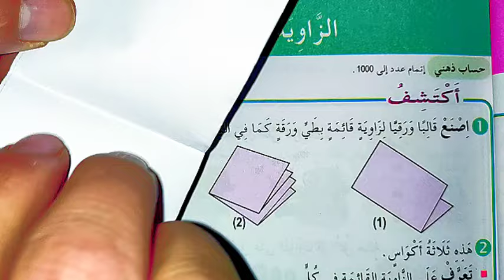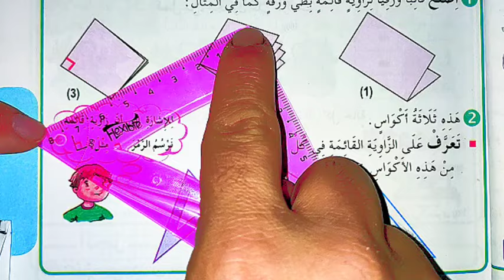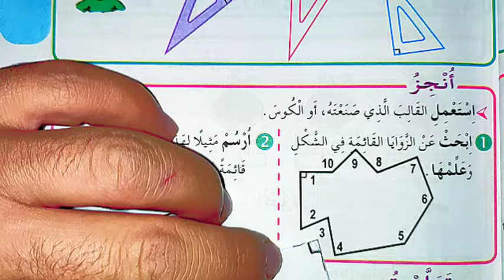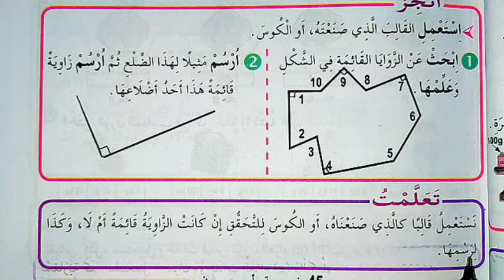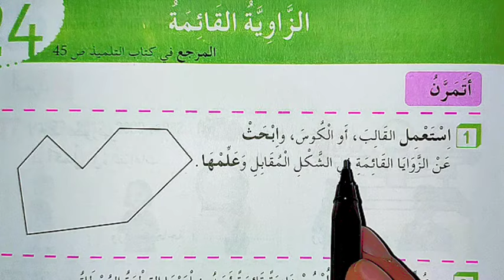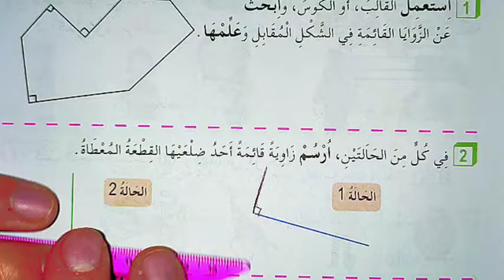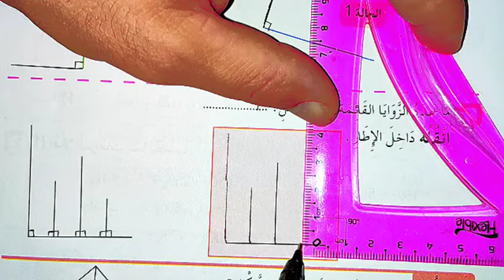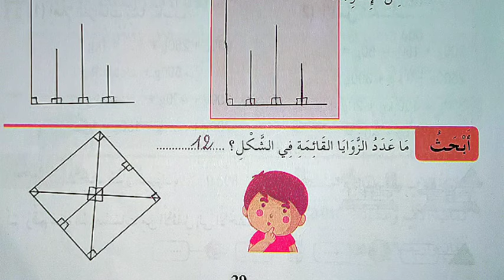الزاوية القائمة الصفحة 45 من كتاب الرياضيات و على صفحة 29 كتاب أنشطة لرياضيات للسنة الثالثة إبتدائي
أنواع الجموع
تقويم الفصل الأول للسنة الثانية إبتدائي الجيل الثاني
تقويم 2020/ 2021
تقويمات 2020/2021
التعليم الإبتدائي
هل الكمامة إجبارية على التلميذ
يجب لبس القناع الواقي
سعر الأدوات المدرسية
سعر الكتب
superone